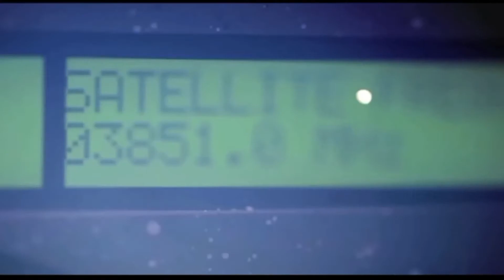Aone Punjabi News | Cambridge School ਦੀ Student ਦਾ ਵੱਡਾ ਖੁਲਾਸਾ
Download

channel

What'saap no.94784-84087

Download

channel